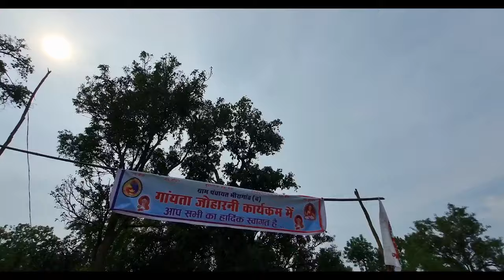गायंता ठाकुर जोहारनी भीरागाँव 2023 || Gaynta Joharni Bhiragaon Kondagaon Bastar - Chhattisgarh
👇 FOLLOW_____ME________ON_____👇

[I AM FROM KONDAGAON CHATTISGARH]

My contect no
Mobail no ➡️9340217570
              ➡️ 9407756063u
FACEBOOK PAGE- Real Life Dekho
SNAPCHAT- MR.SURESH (real life dekho )